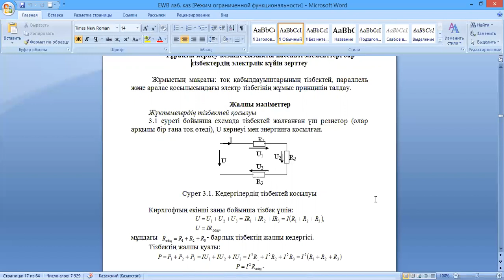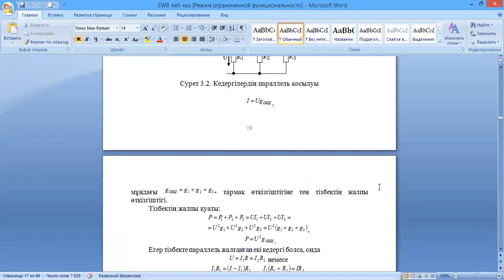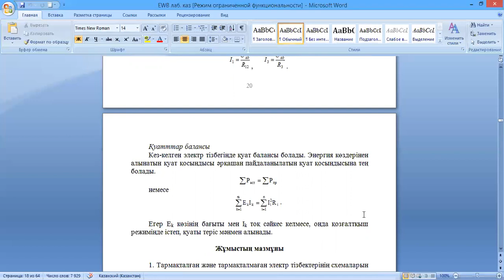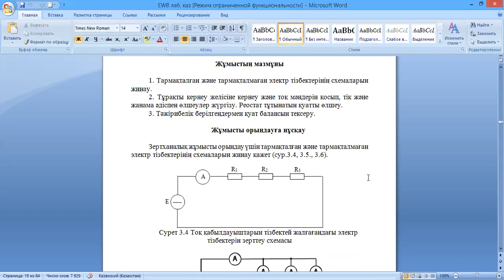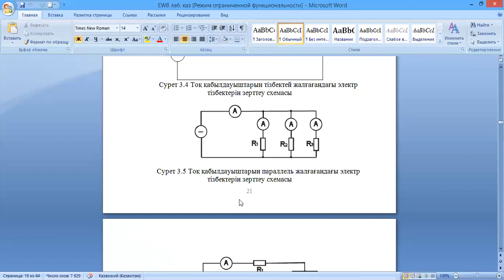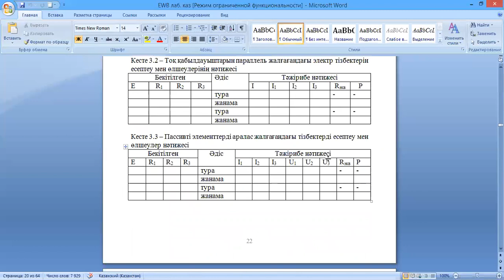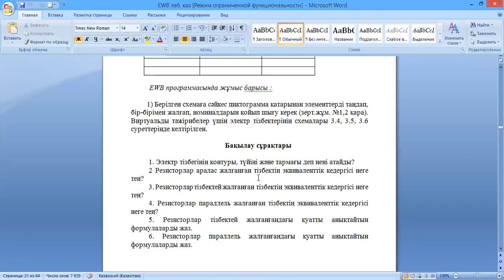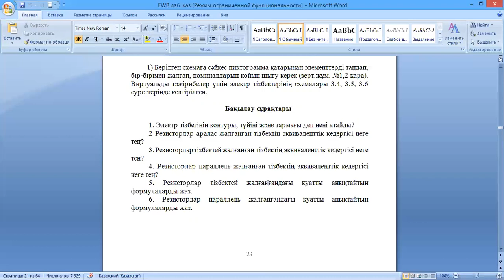Эл/тех, ОП-19-1, 3 сем., 3 зертх., каз.